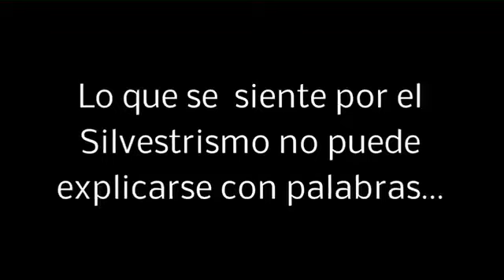que viva el silvestrimo